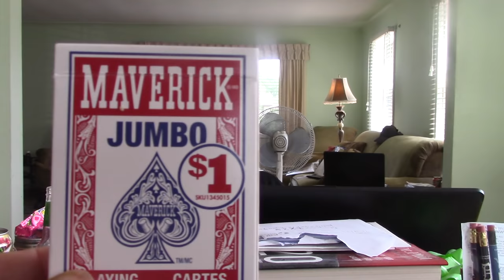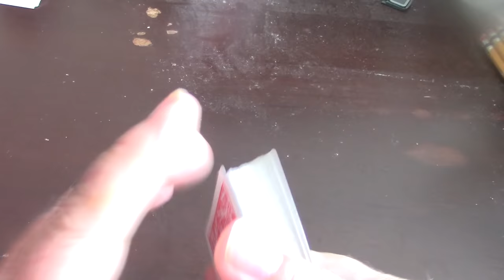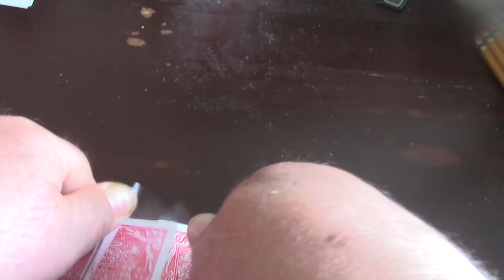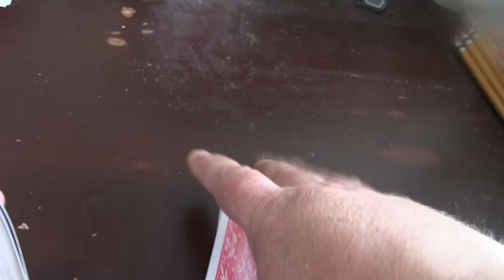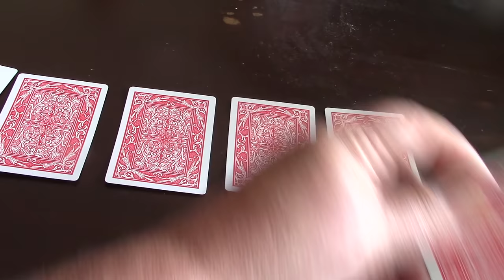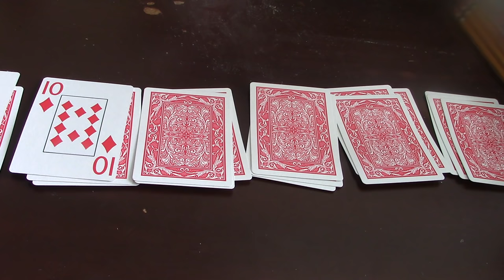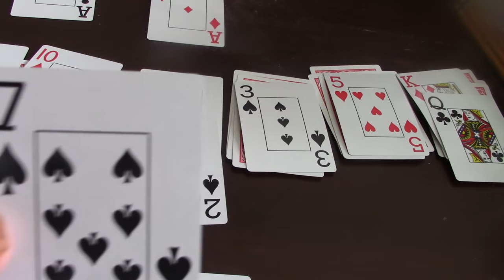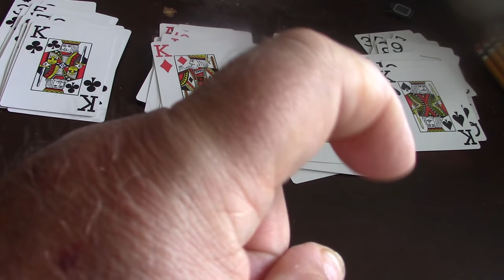ASMR Playing Solitaire + Chewing Gum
Doing A Requset For Solitaire + Chewing Gum Plus Giving Out Some Shout Outs

Timothy Birmingham
P.O.Box 1225